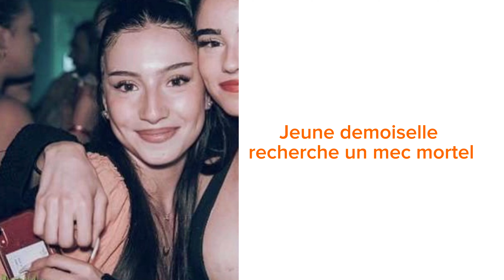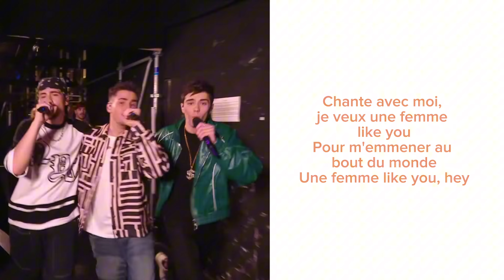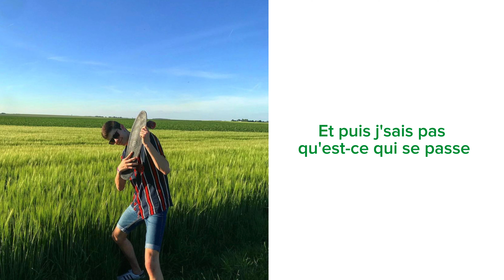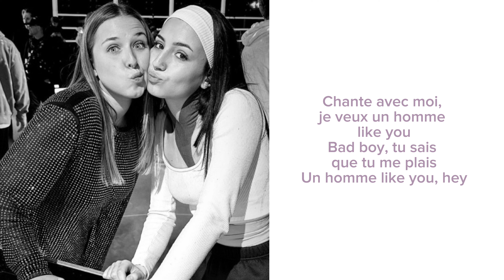Medley nouvel an- Lenie, Helena, Axel, pierre et Julien